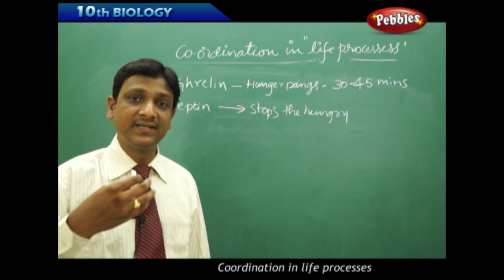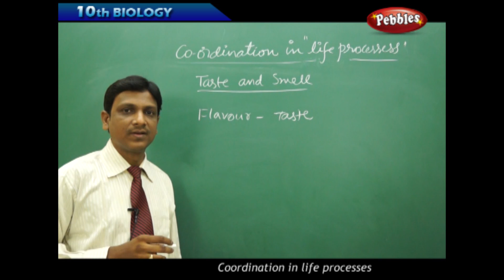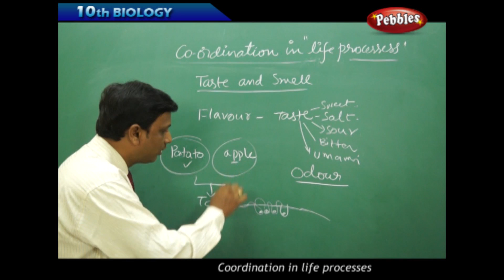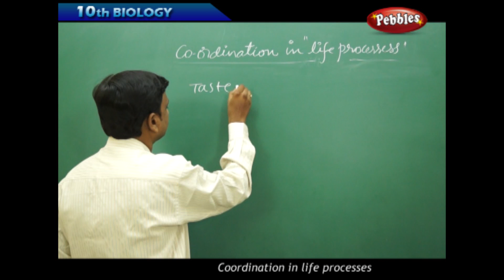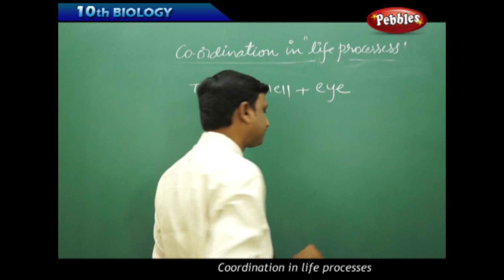Taste and Smell : Coordination in Life Processes | Biology | Science | Class 10